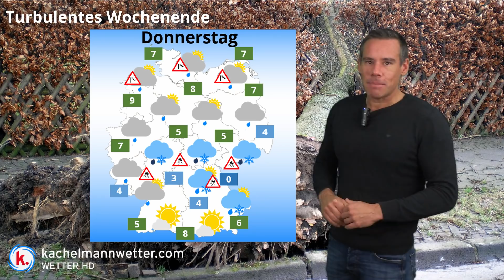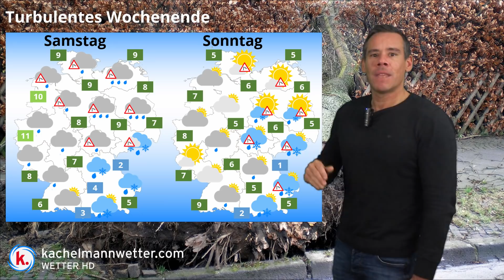Schwere Sturmlage am Wochenende möglich